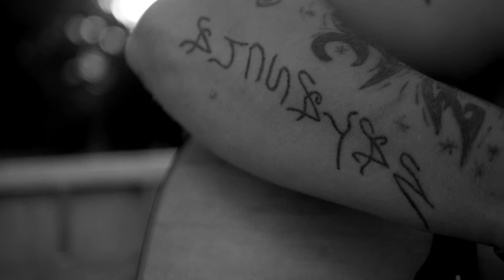Sascha Müllerke - Thoughts